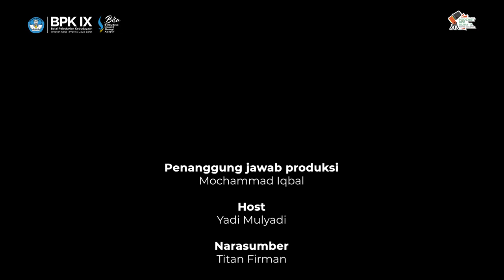CERITA DIBALIK PEMBUATAN KANAL BUDAYA " DALANG CILIK "